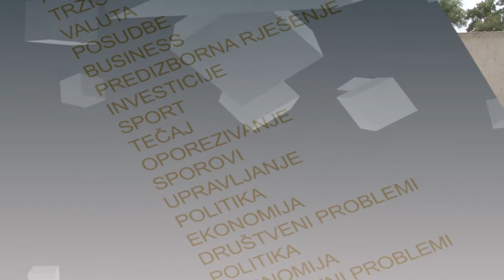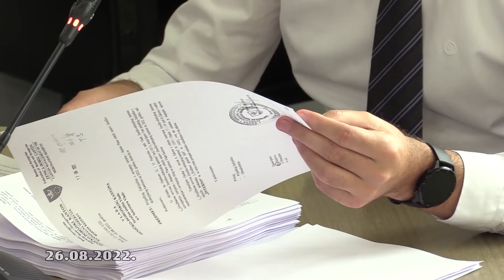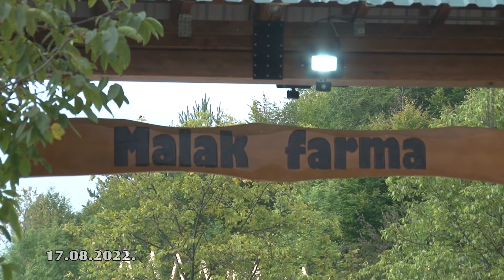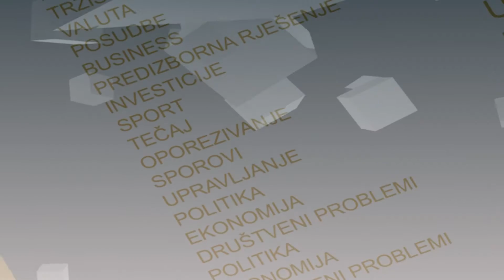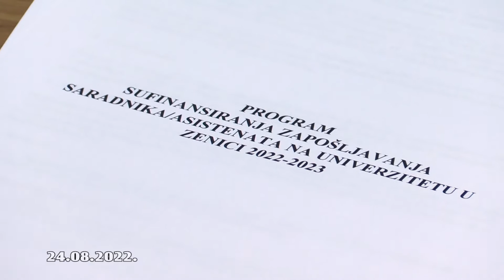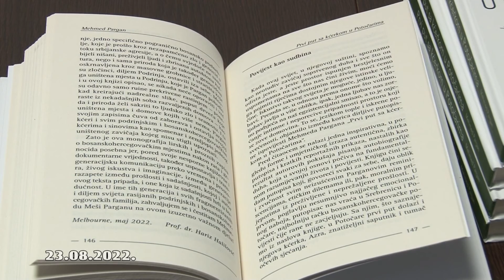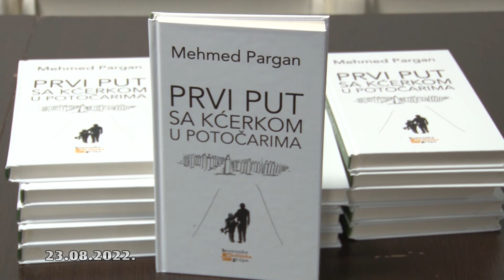Info IC 901-28.08.2022. god.